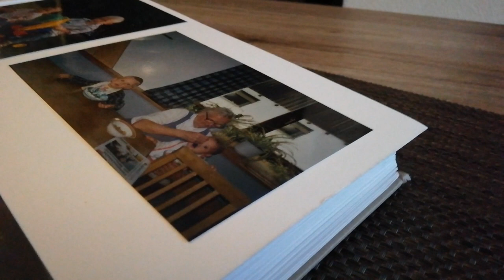Servas Du-Seiler & Speer [Cover Music Linked]